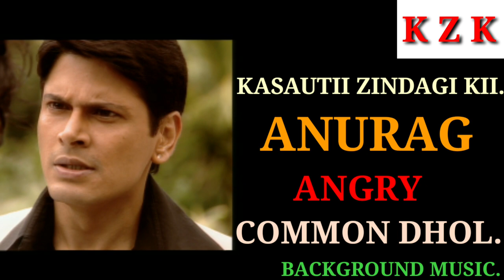KASAUTII ZINDAGI KII - ANURAG BASU , BACKGROUND MUSIC.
I HOPE YOU LIKE THIS MUSIC.

THIS MUSIC WAS PLAYED IN THESE PLAYS.

# KYUNKI SAAS BHI KABHI BAHU THI.

# KAYAMATH.

# KAHIN TO HOGA.

# KASAUTII ZINDAGI KII.

# KAHAANI GHAR GHAR KII.

# STAR PLUS BGM.